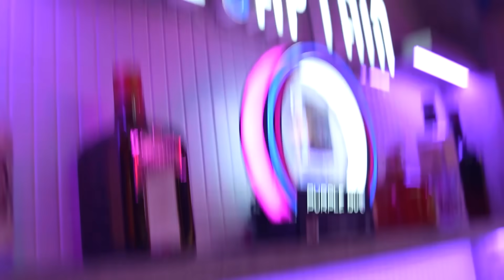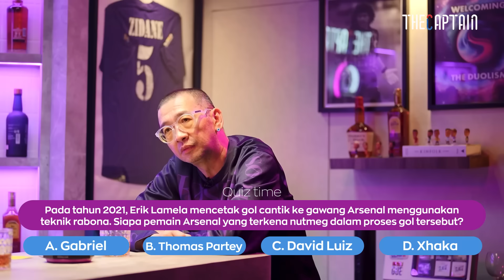COACH JUSTIN: SHIN TAE-YONG LEBIH TAHU KOMPOSISI SKUAD TIMNAS. FANS KARDUS DIAM AJA - THE CAPTAIN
Selamat datang di The Captain,

Mamat Alkatiri dan Coach Justin berkunjung ke bar milik Abah Pican. Mereka bertiga ngobrol soal persiapan Timnas Indonesia mengarungi round 3 kualifikasi Piala Dunia 2026 zona Asia.

Seperti apa racikan strategi berkelas dari komposisi skuad pemain yang dipanggil oleh pelatih Shin Tae-Yong untuk meladeni tuan rumah Arab Saudi dan menjamu Australia di dua laga awal. Lalu bagaimana prediksinya dan peluang Timnas Garuda untuk lolos ke Piala Dunia 2026.

Simak selengkapnya!

Jangan lupa sign up ke website kita untuk melihat asli lo!